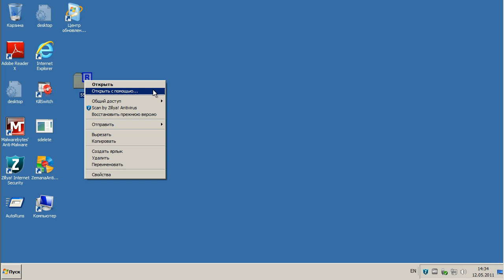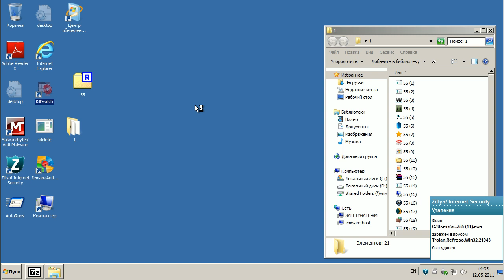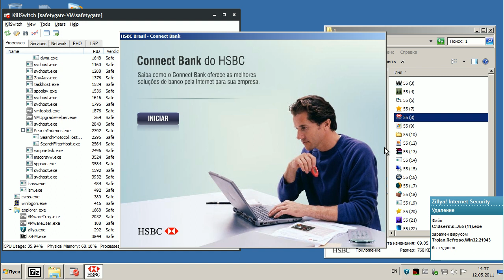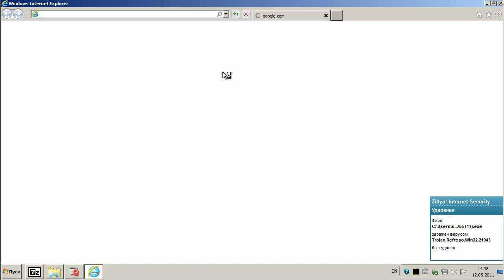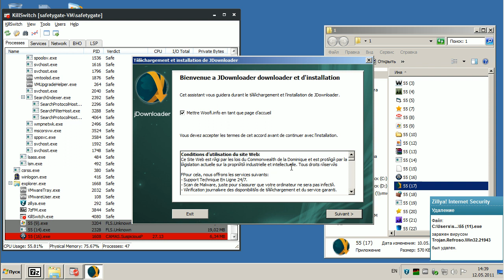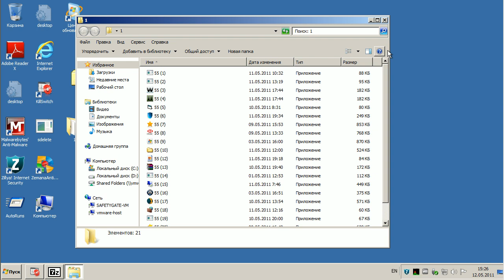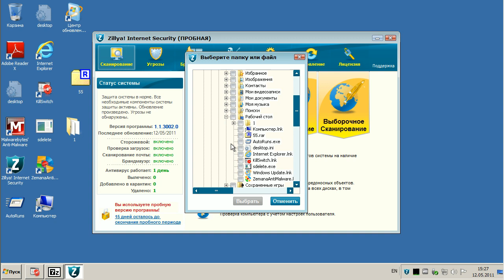Ежедневное тестирование - Zillya! Internet Security (12.05.2011)